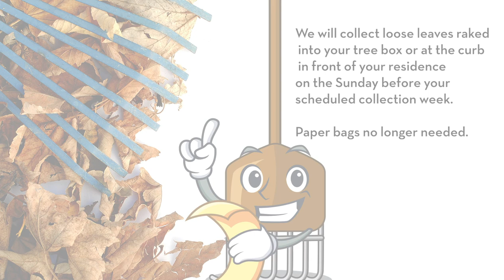DPW's 5 Steps of Leaf Collection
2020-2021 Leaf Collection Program